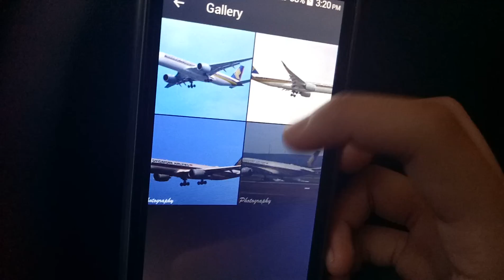Singapore Airlines Airbus A350-900 ( 9V-SHG) low Fly over